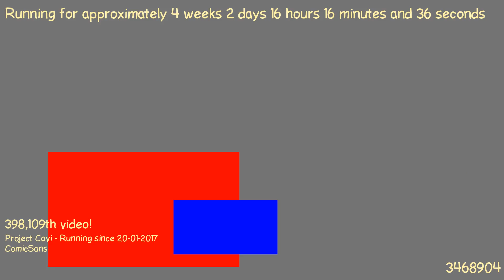1487600450 - Webdriver Cavi - T1